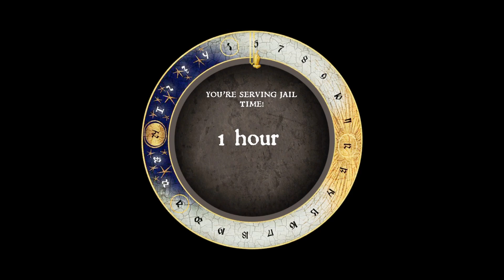Mistakes were Made | Kingdom Come Deliverance | First Playthrough | Blind | Part 14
We make a lot of mistakes this episode... Like a Lot. I hope you enjoy!

Now watch me poorly play Dark Souls? Everything from chaos witch quelaag to knight lautrec can be found here!.